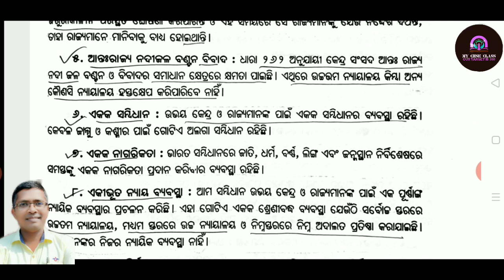+2 2ND YEAR Pol. Sc. | ଭାରତରେ ସଙ୍ଘିୟ ବ୍ୟବସ୍ଥା | Federal System in India | part-2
ବନ୍ଧୁଗଣ, ବହୁତ ସହଜରେ ଏକାଥରେ ବୁଝିପାରିବେ ଠାରେ କ୍ଳାସ join କରି ଦେଖନ୍ତୁ ତ |

ଭାରତରେ ସଙ୍ଘିୟ ବ୍ୟବସ୍ଥା
Federal System in India
POL.SC
+2 2ND YEAR ARTS POLITICAL
XII POLITICAL SCIENCE
CHSE ODISHA POLITICAL SCIENCE
POLTICAL MCQ